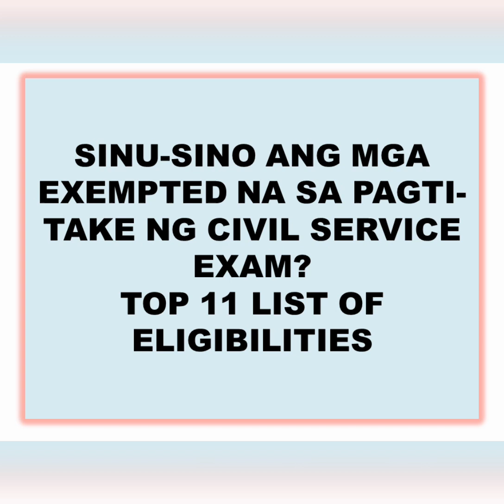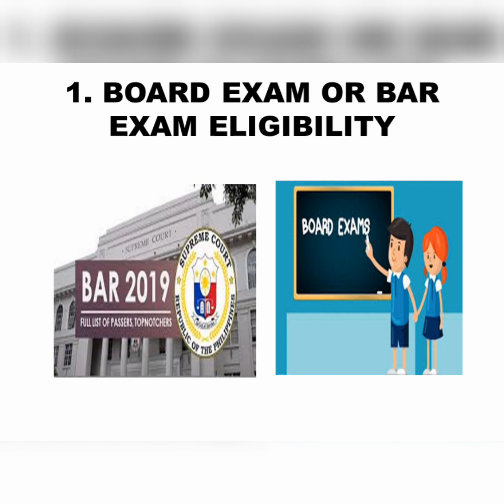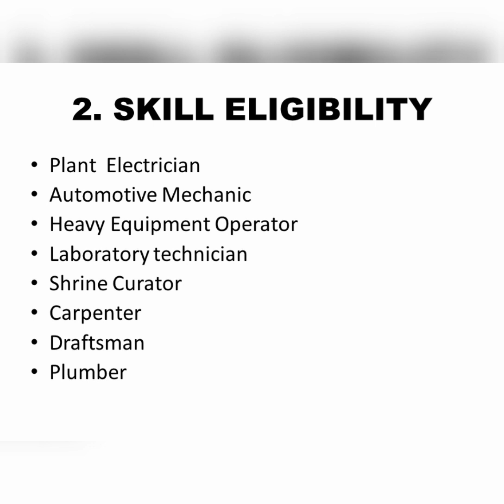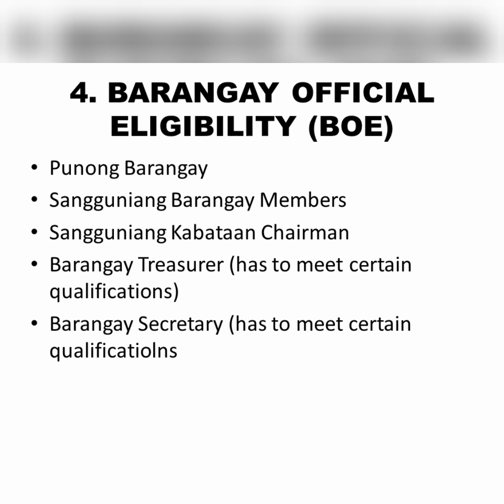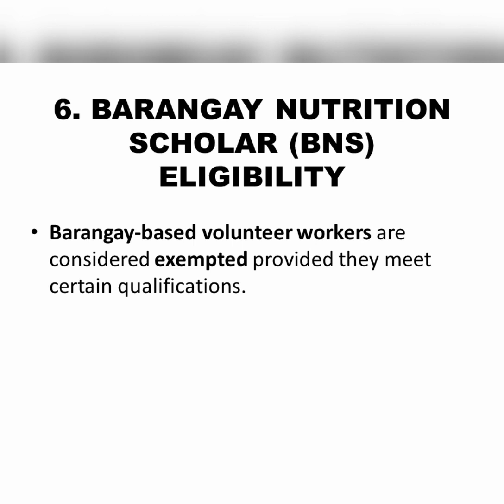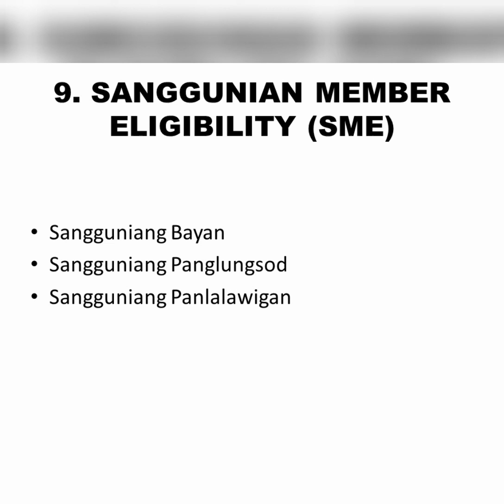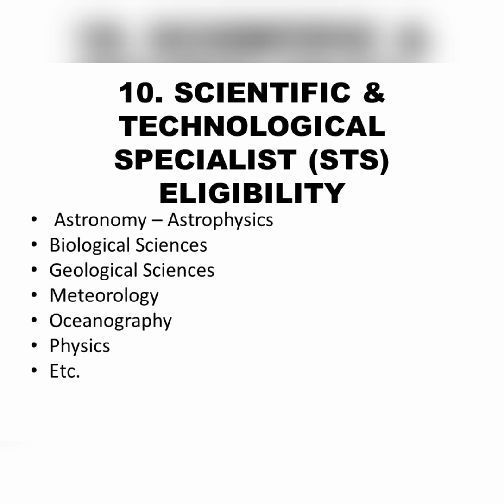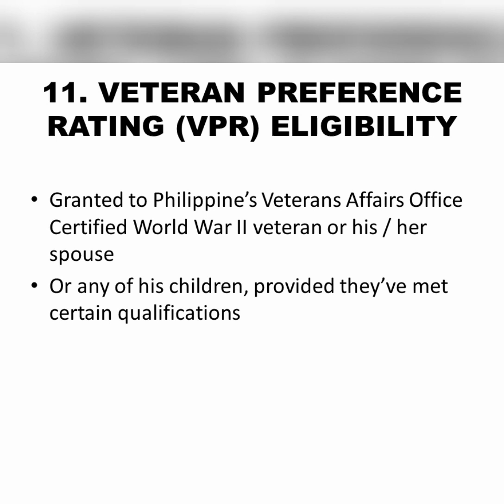Mga Exempted Na Sa Pagti-take ng Civil Service Exam (11 List of Eligibilities)❣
Gusto mo bang pumasa sa Civil Service Exam Professional at Sub-professional Level in just one take? Panuorin mo ang mga ito! 💕

Here is the complete link for the qualifications or additional requirements for you to be exempted in taking the Civil Service Exam may it be Professional Level or Sub-professional Level:👇

The ballpoint pen I used when I took Sub-professional & Professional Level of Civil Service Exam: Faber Castell Speed X 7, 0.7 mm, bought at National Bookstore Farmer's Market, Cubao, Quezon City.
The price that time was P22.75.

The other pen that you also can use is the Nataraj ballpoint pen, 0.70 mm tip thickness

Anu-ano ang mga benefits na makukuha kapag Passer ka ng Professional level ng Career Service Eligibility? In detailed benefits:👇

Anu-ano ang mga benefits kapag Passer ka ng Sub-professional Level ng Civil Service Exam? In detailed benefits:👇

Ano ang dapat mong kunin: Professional Level, Sub-professional Level or both levels ng Civil Service Exam? Your choosing guide:👇

Ano ang pagkakaiba ng Professional level at Sub-professional level ng Civil Service Exam? 4 Major differences:👇

Ano ang mga requirements sa pag-take ng Civil Service Exam? Ano ang mga qualifications para makapag-take ng Civil Service Exam?:👇

Camera: Vivo Phone Camera
Editing App: Inshot

God bless you. You, too, will pass this exam. 💕
Congratulations in advance!😍

Love,
Nayumi Cee 💞